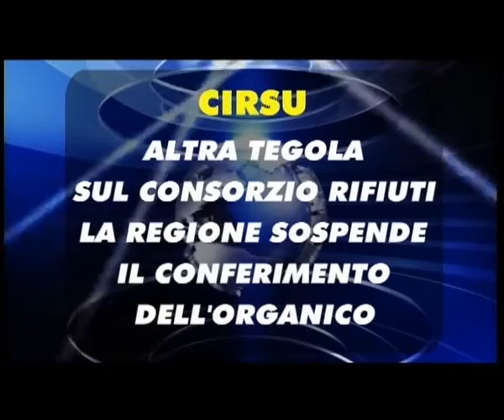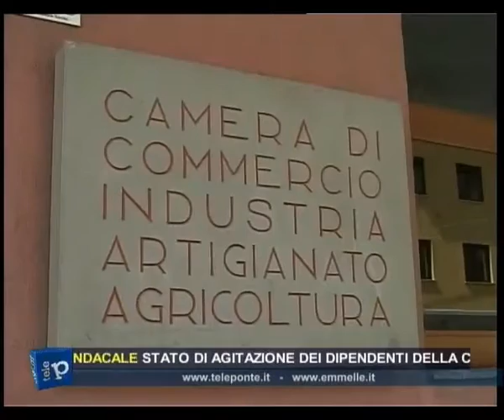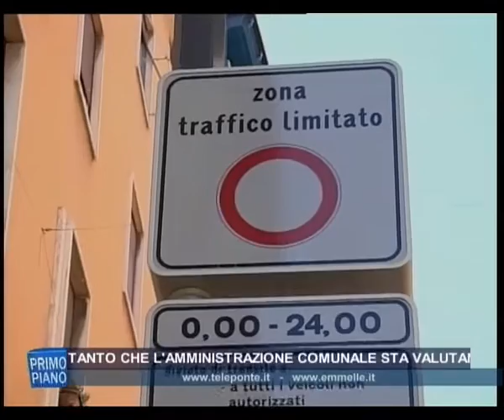TG GIORNO 28 01 2016